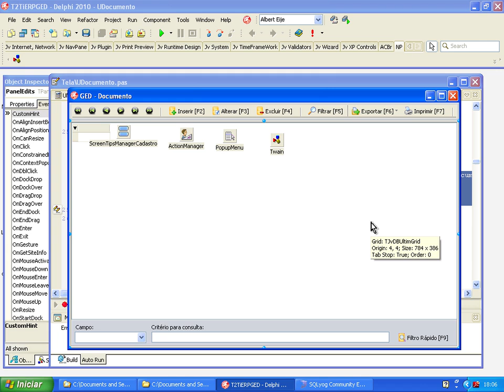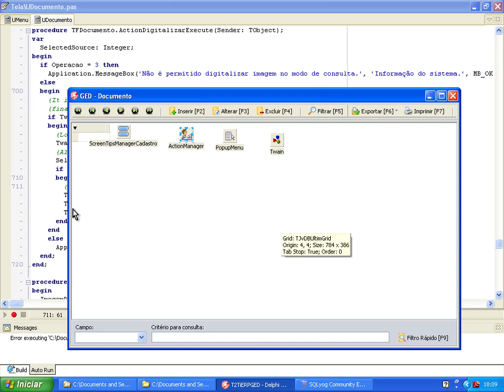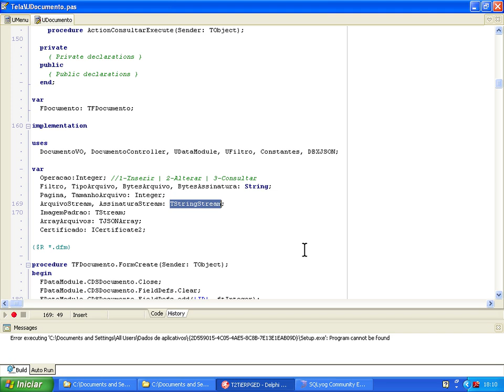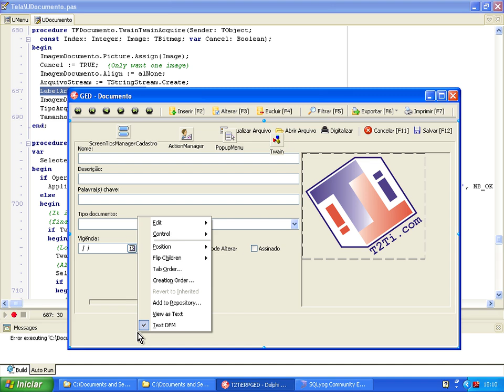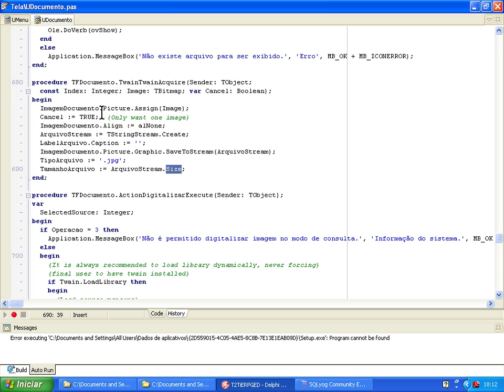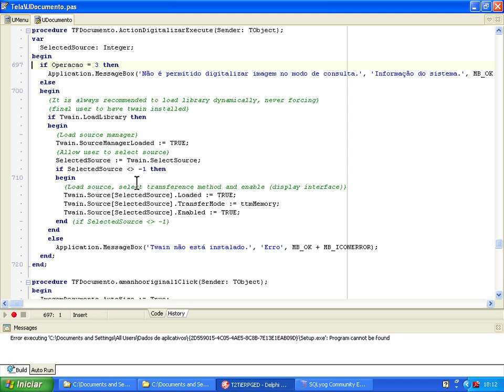T2Ti ERP - Delphi - GED - Video Aula 09 - Digitalização de Documentos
GED (Gerenciamento Eletrônico de Documentos) é uma tecnologia que fornece um meio de gerar, controlar, armazenar,compartilhar e recuperar facilmente informações existentes em documentos. A capacidade de gerenciar documentos é uma ferramenta indispensável para a Gestão do Conhecimento. Neste módulo daremos atenção à digitalização de imagens, assinatura digital de arquivos, troca de arquivos entrecliente e servidor usando JSON e REST, além das características intrínsecas do próprio GED. Este curso faz parte do Projeto T2Ti ERP.

Video Aula 09 - Digitalização de Documentos
Ação digitalizar. Digitalização de imagens com o emulador de Scanner e com o Scanner físico.